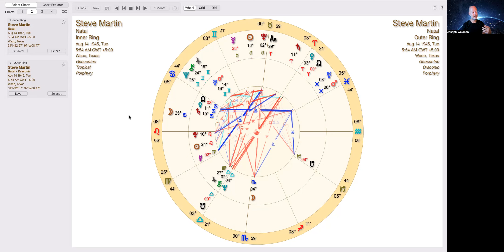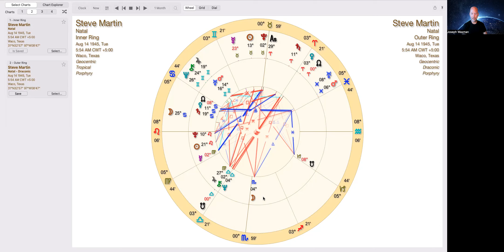Steve Martin Astrology